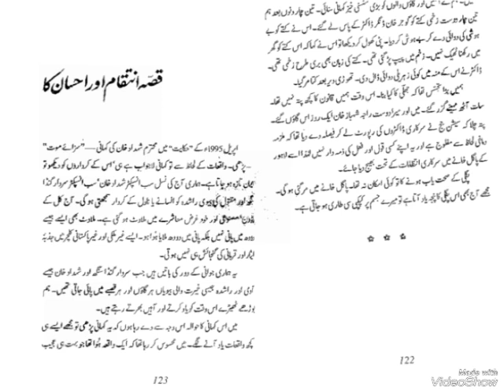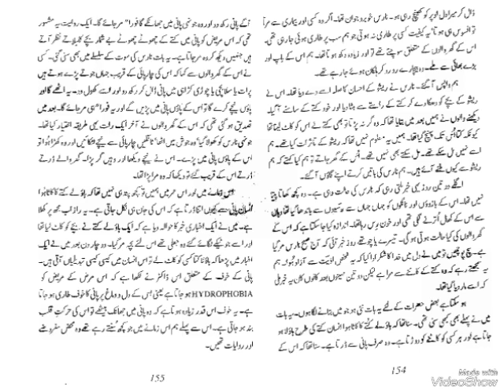صابر حسین راجپوتشکار اور انسانی جذبات کی نوہنگامہ خیز اور سچی کہانیاں..پگلی کا پنجہ 1 قسط#youtub(1)